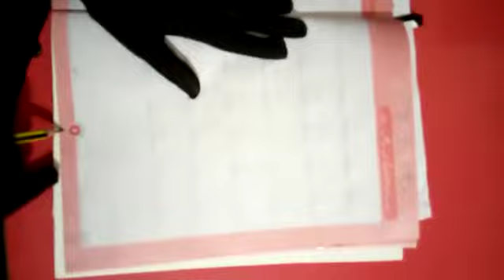KG 2 / Urdu / Week 3 / Day 2